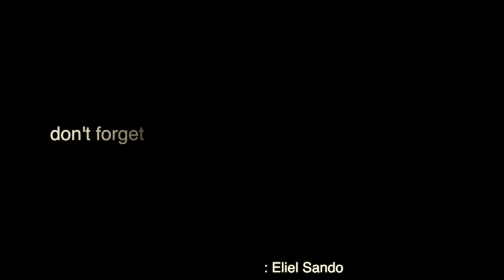Miss Rwanda 2015 Grand Finale (Full video); Kundwa Doriane Crowned